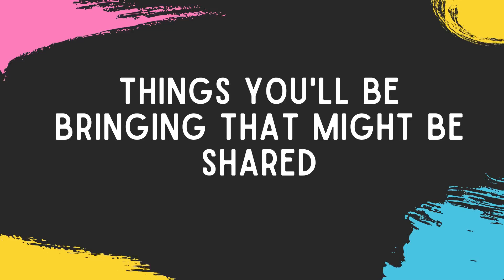Roommate Expectations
Some tips to getting a good start on establishing a positive relationship with your new roommate.